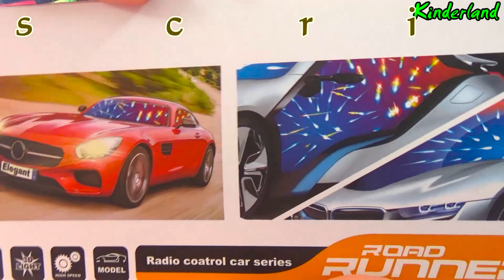Unboxing Remote control car model gift